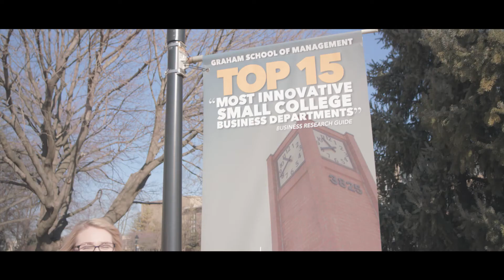Kimberly Kozak Graham School of Management Alumni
Kimberly shares her experience at the Graham School of Management and how it has set her up for success.